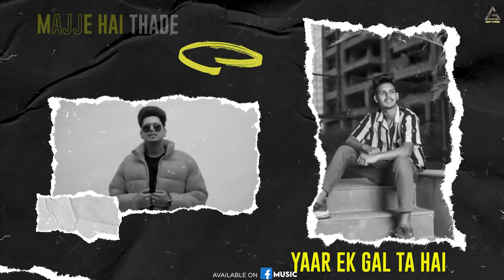Munda Maje Lene Jamia | Always Maze | Preet Sandhu | Punjabi Song 2023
Gem Tunes Punjabi & Rao Inderjeet Singh Presents "Always Maze" Punjabi Song 2023. Sung by Preet Sandhu. Music is given by Prince Shouan. Lyrics are penned by Preet Sandhu.

♪ Amazon Music Buy
♪ Amazon Prime Music
♪ KKbox :

Title : Always Maze
Singer/Composer : Preet Sandhu
Lyrics : Preet Sandhu
Project by : Vinay Gupta
Digital Promotion : Gem Digital
Producer : Rao Inderjeet Singh

Always Maze Lyrics :

Ratti Sowe 12 Vje Munda Nara De Srane
Subha Uthe 12 Vje Kehde Ede Aa Nazare
Khula Khawe Khula Pawe Dil Kholl K Udawe
Mehngi Ghadi Mehge Shoe Mehnge Kapde Leyve
Nah Dil Vich Rakhe Sare Shonk Pugawe
Kre Nve Nve Kand Munda Nazra Ch Awe
Mere Garde V Tang Sanu Kita Peya Nag
Kehde Krda Ni Kamm Tu Nkmeya
Munda Maze Lyi Hi Bss Zameya

Maza Mai Shu Munda Maza Shu *4

Rajeya Ji Jindgi Te Rajeya Ja Feel
Trending Te Chaldi Aa Mitra Di Reel
Lake Sharat Aa Chak Liye
Pele Gede Patt Lyiye
Krde Ni Pyar Asi Krde Aa Deal
Lende Aa Swad Kude Krde Aa Chill
Paise Di Nah Prwa Vade Mitra De Dil
Rishte Aa Darr Sade Layi Jann Aggg
Asi Sire De Aa Vele Chalo Maneya

Maza Mai Shu Munda Maza Shu

Shami Uth K Aa Sidha Asi Jayi Da Club
Kr Diye Nwa Kand Nwa Pe Janda Jabh
Jabh Vich Rukde Nah Mitra De Pabh
Jabh Ape Hoju Hall Jdo Kda Sana Rabh
Pido Asi Age Lale Chandighar Dere
Asi Andro Kamine Sade Masoom Aa Chere
Jithe Asi Jayiye La Dinde Ronka
Dekh Baliye Nazara Peya Baneya

Yaar ek Gal ta hai maje hai thade